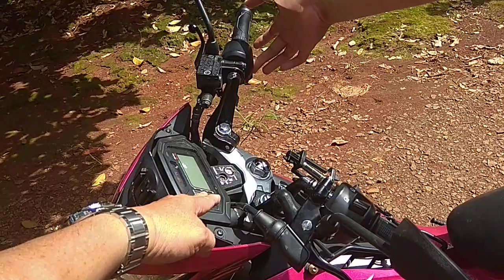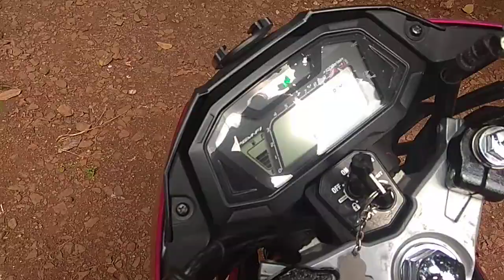Xe Sonic tay côn nhập khẩu từ Thái Lan.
Dòng xe máy Honda sonic tay côn được nhập khẩu nguyên chiếc từ Thailand.